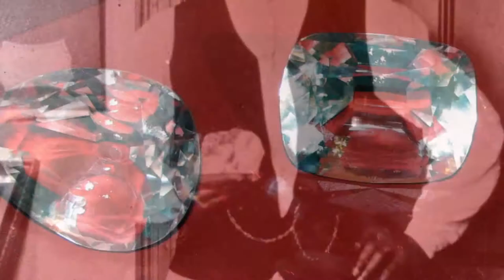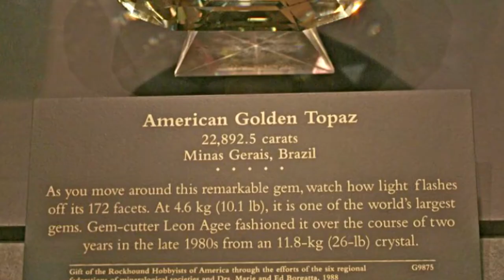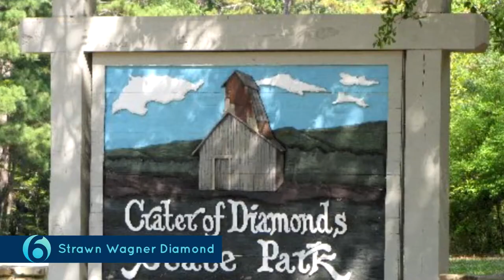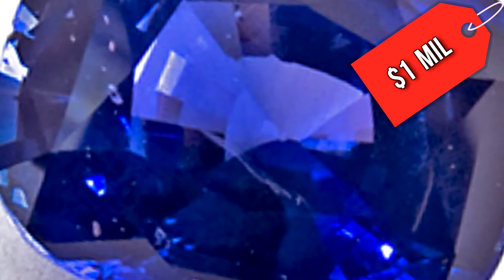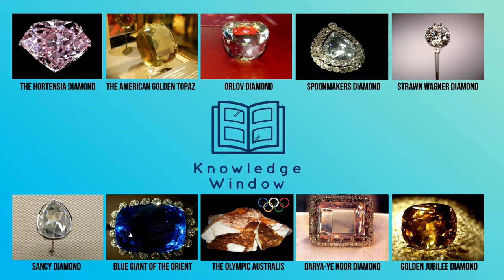Most EXPENSIVE Jewels In The World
Most EXPENSIVE Diamonds In The World! They say diamonds are a girl’s best friend. Well, so are rubies, pendants and in fact any other type of jewel. And while jewels mostly add to the beauty of the person who is wearing it or the place where it is kept, there are some jewels who are more than just precious. You will not believe how much money the rare and valuable jewelry stones are on this top list are worth! Here’s a look at some of the world’s most famous jewels.

The Great Star of Africa.
The great star of Africa, also known as the cullinan diamond, is the largest rough gem quality diamond ever found.

The Hope Diamond.
When a diamond sparks off many mysteries and legends, it has to be special right?

Panther Bracelet.
Wallis Simpson is known for the jewels she owns. And one of the finest pieces that she possesses is the panther bracelet which has become known for its fine artisanship.

The Tiffany Yellow.
A 128 carat yellow cushion cut diamond, the Tiffany Yellow today sits at its flagship store in Manhattan.

The Dresden Green.
The largest naturally green diamond in the world, the Dresden green weighs in at around 41 carats.

The Graff Pink.
Coloured diamonds are timelessly in vogue, and the Graff pink is no exception.

The Kohinoor.
Perhaps one of the most controversial diamonds around, the Kohinoor has passed many hands in its history.

Princess Diana’s Engagement Ring.
Well any ring worn by the Princess would be famous and much talked about.

Marie Louise Diadem.
Napoleon was a pretty badass world leader. So when he decided to gift his bride a diadem, it would be incredible right?

Star of India Sapphire.
Easily one of the largest gems in the world at 563.35 carats, the sapphire is almost flawless and has a stunning star shaped marks on both sides!

The Hortensia Diamond.
The step daughter of Napoleon was also the Queen of Holland.

The American Golden Topaz.
When it comes to size, not many can match up to the American Golden Topaz.

Orlov Diamond.
Part of the collection of diamond fund of the Moscow kremlin, the orlov diamond is said to be in the shape of half an egg!

Spoonmakers Diamond.
The Topkapi palace museum is known for its treasures and perhaps the centrepiece in all that magnificence is the spoonmakers diamond.

Strawn Wagner Diamond.
In the US, there is a place called crater of diamonds. And perhaps the most famous discovery here was the strawn wagner diamond.

Sancy Diamond.
First owned by the duke of burgundy who lost it in a battle, the sancy diamond is a 55 carat, pear shaped diamond.

Blue Giant of the Orient.
When it comes to sapphires, blue is the rarest of the colours.

The Olympic Australis.
In 1956, when the Olympic games were being held in Australia, a mining town in South Australia discovered the largest and most valuable opal at a depth of 29 feet!

Darya-ye Noor Diamond.
Literally translated, it means ocean of light. The diamond is 182 carats and is pale pink in colour.

Golden Jubilee Diamond.
When a worker in South Africa discovered a large brown diamond weighing 755.5 carats, there was not much excitement because many thought it was ugly.

Diamantes más costosos en el mundo! Dicen que los diamantes son el mejor amigo de una niña. Bueno, también lo son rubíes, colgantes y, de hecho, cualquier otro tipo de joya. Y si bien las joyas aumentan la belleza de la persona que la lleva o del lugar donde se guarda, hay algunas joyas que son más que preciosas. ¡No vas a creer cuánto dinero valgan las valiosas piedras preciosas de joyería en esta lista! Aquí hay un vistazo a algunas de las joyas más famosas del mundo.